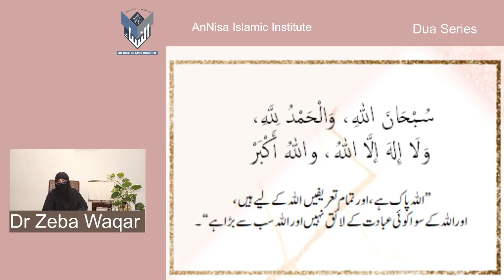Dua Series 18)The most beloved glorification of the Prophet(SAW) By Dr Zeba Waqar